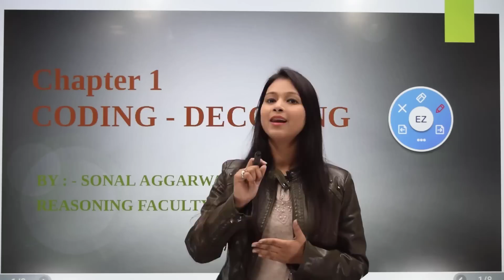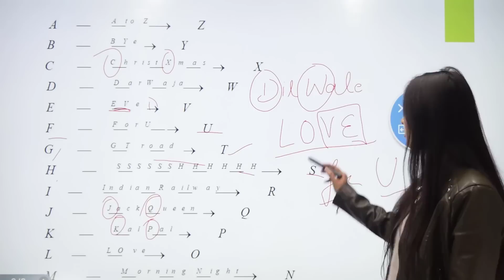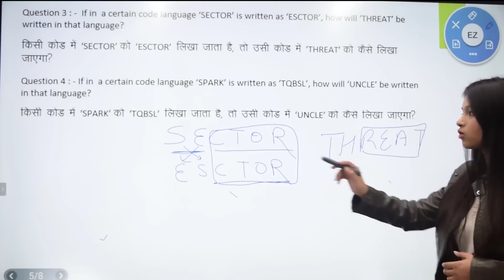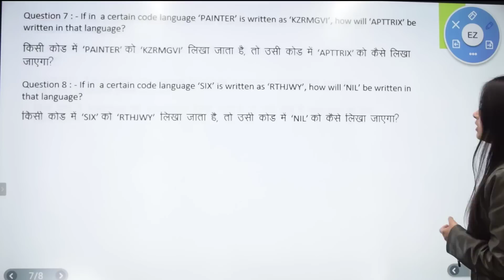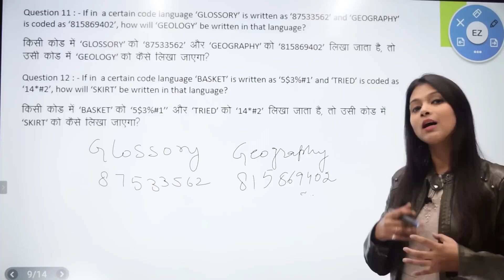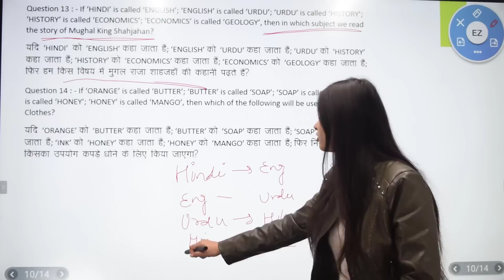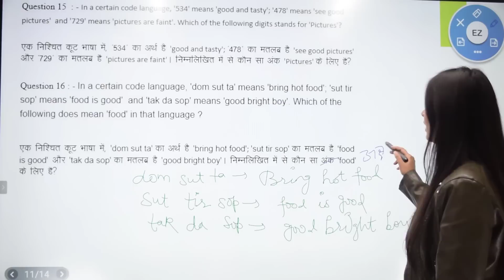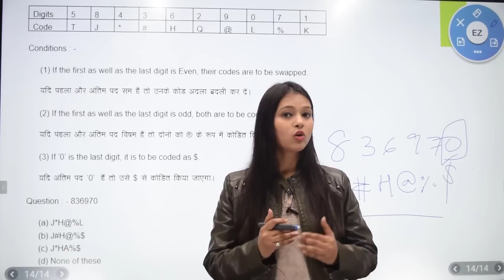6 PM | Class 1 | Reasoning for SSC CGL/CHSL| Coding Decoding | by Sonal Ma'am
Hey Learners, Today we are starting SSC CGL Reasoning Classes on Youtube, the complete reasoning will be covered in this course and it will taken on our youtube channel.

The class will be taken at 6 PM on weekdays (Monday to Friday)